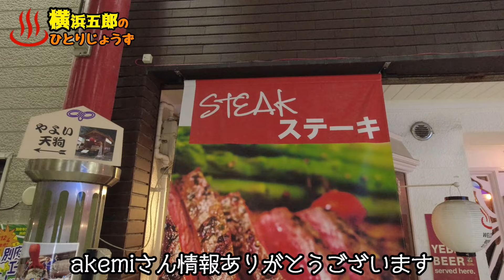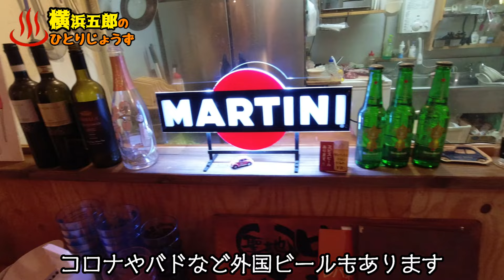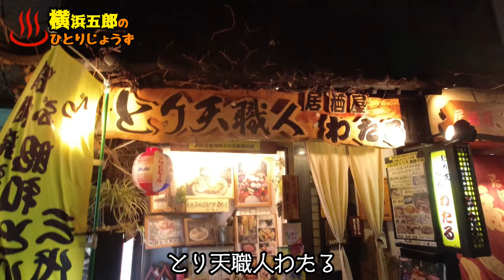【ぶらり別府160】別府で肉を喰らう BEPPU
別府でステーキととり天のはしごです。